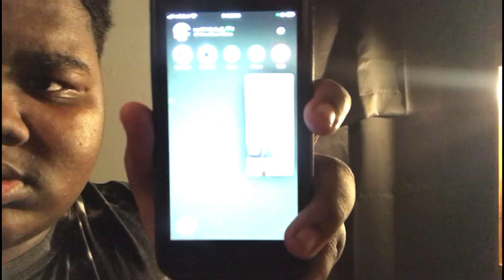TURNING THE TV OFF PRANK ON BROTHER (FUNNY) (MUST WATCH)